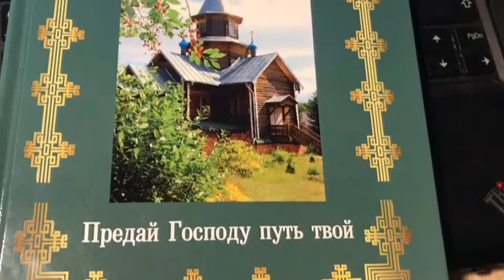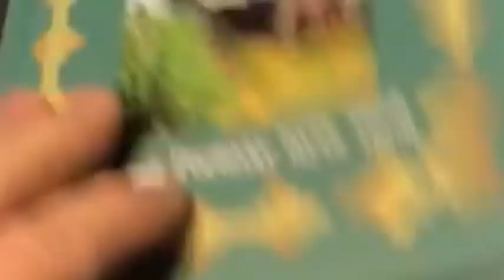О книге ПРЕДАЙ ГОСПОДУ ПУТЬ ТВОЙ